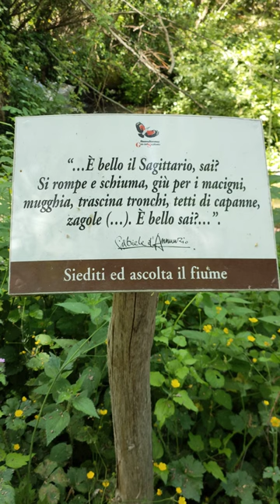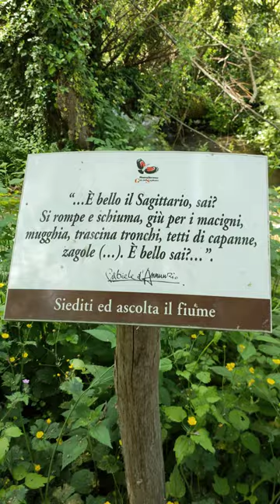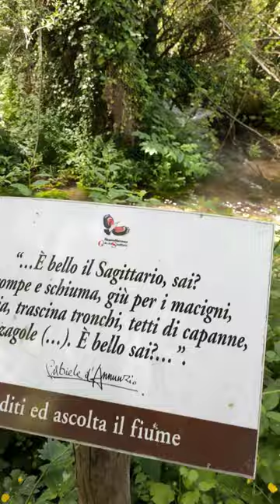...siediti e ascolta il fiume! ❤️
...Shhh! ascolta il fiume, il suono della natura. Ascolta il silenzio e non pensare a nient'altro...
Anversa degli Abruzzi, Gole del Sagittario...

Official hashtag: mrphotoart​​​ emmerrephotoart​​​